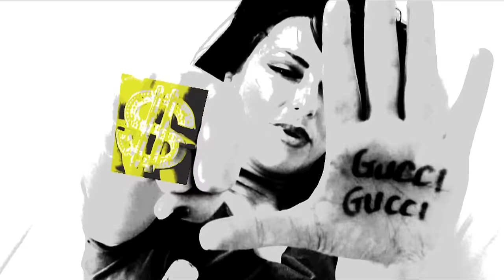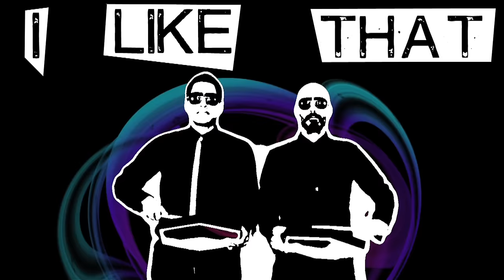Richard Vission & Static Revenger Starring Luciana - I Like That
Music video by Richard Vission & Static Revenger Starring Luciana performing I Like That. (C) 2010 Geffen Records